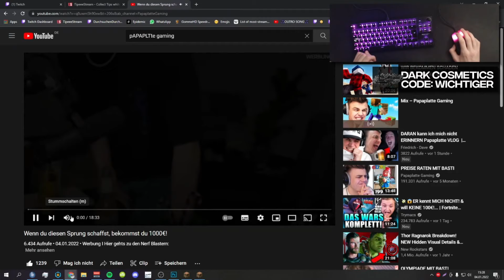WICHTIGER ist im PAPAPLATTE VIDEO